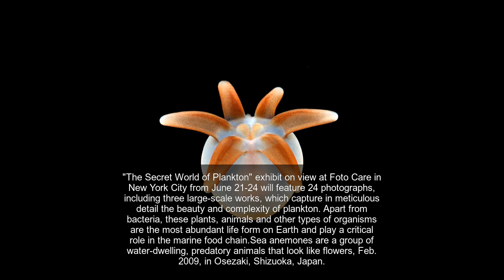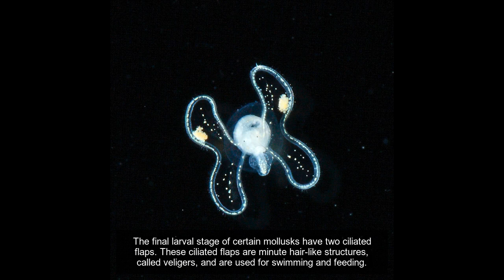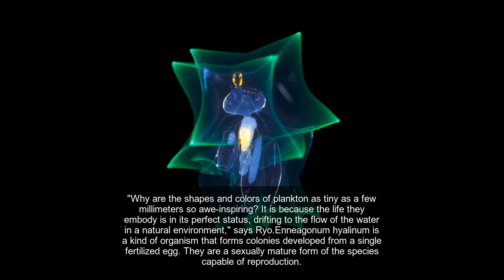The beauty and complexity of plankton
Plankton is made up of a diverse collection of microscopic organisms that are unable to swim against the current in large bodies of water. These organisms include bacteria, algae, single-celled animals and even the eggs and larval stages of larger animals. PhotographerRyo Minemizuwon a Nikkei National Geographic Photo Award for his photographs of plankton that he calls "Preciousness of Life."Here, a very young diamond squid strikes a "threatening" pose by raising its arms.
"The Secret World of Plankton" exhibit on view at Foto Care in New York City from June 21-24 will feature 24 photographs, including three large-scale works, which capture in meticulous detail the beauty and complexity of plankton. Apart from bacteria, these plants, animals and other types of organisms are the most abundant life form on Earth and play a critical role in the marine food chain.Sea anemones are a group of water-dwelling, predatory animals that look like flowers, Feb. 2009, in Osezaki, Shizuoka, Japan.
The larva of a Limidae, a bivalve creature similar to clams, oysters and scallops, lives behind rocks, May 2016, Okinawa Island, Okinawa, Japan.Ryo Minemizu comments, "Plankton are intriguing and beautiful creatures. They symbolize how precious life is by their tiny existence."
Mantis Shrimp larva has an unusual shell that resembles a balloon, October 2015, in Kume Island, Okinawa, Japan.
Ryo adds, "I wanted other people to see them as they are in the sea so it was my motivation from the beginning to shoot plankton underwater, which is quite a challenge… their movements are hard to predict."A long-arm larval octopus, July 2016, Kume Island, Okinawa, Japan.
The larva of a peanut worm, January 2016, in Osezaki, Shizuoka, Japan. This is a type of marine benthos, which are organisms that live in either the sediment of the seafloor, sand or under stones.
The final larval stage of certain mollusks have two ciliated flaps. These ciliated flaps are minute hair-like structures, called veligers, and are used for swimming and feeding.
Aglaura hemistoma is a very small jellyfish and has an umbrella diameter that is less than two tenths of an inch.
"Why are the shapes and colors of plankton as tiny as a few millimeters so awe-inspiring? It is because the life they embody is in its perfect status, drifting to the flow of the water in a natural environment," says Ryo.Enneagonum hyalinum is a kind of organism that forms colonies developed from a single fertilized egg. They are a sexually mature form of the species capable of reproduction.
According to the photographer, "This is most probably a larva of a type of floating octopus. It floats in the sea and has a transparent body in an orange-colored organ called the nucleus."
In the sea where there is nothing to hide behind, being transparent provides protection. This is a juvenile fish of the Acanthuridae family. Its body is so thin and transparent you can see through its skeleton, September 2015, in Kume Island, Okinawa, Japan.
This juvenile ribbonsfish was photographed at night near the Ogasawara Islands, Tokyo, Japan, April 2016."Organisms who cannot swim well try to be carried by the current as far as possible without using their own energy. This strategy is called 'Buoyancy adaptation.' Some develop part of their body so they are easily drifted by the water. Others move by making use of other creatures," observes the photographer.
This larval crab species spends most of its life in the sand and has long spines that are very useful for self-defense.
The distinguishing feature of Arnoglossus yamanakai larval fish is an elongated flag-like appendage, which is developed from the dorsal fin known as an vexillifer and can be used in self-defense.
Grouper larval fish inhabit coral reefs. Their vexillifer that occurs during the floating period has a bulk greater than its body, a very effective buoyancy adaptation.For more information and to RSVP for the opening reception on June 21 at 6:30pm, please visit,"The Secret World of Plankton"by Ryo Minemizu. Ryo will also teach a photo workshop atFoto Careon June 22.